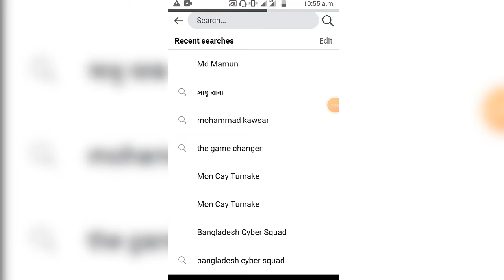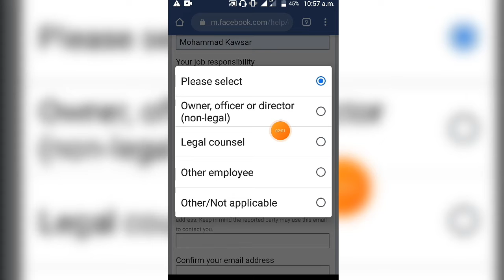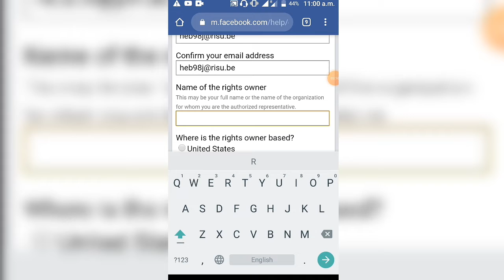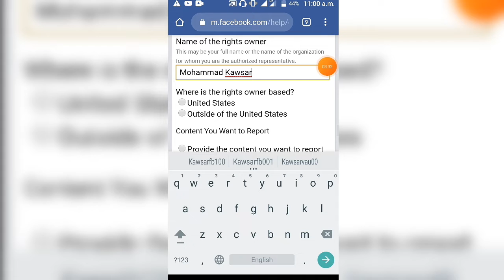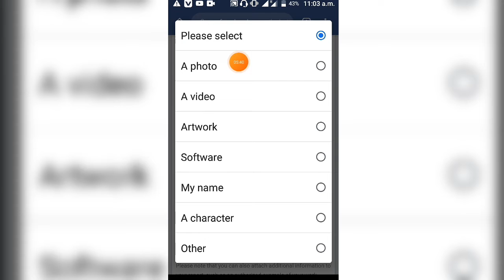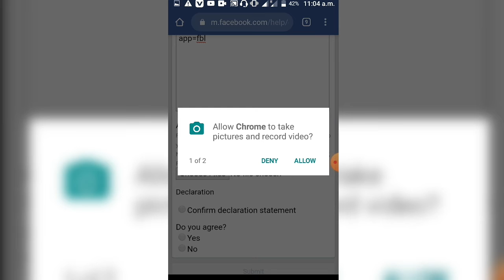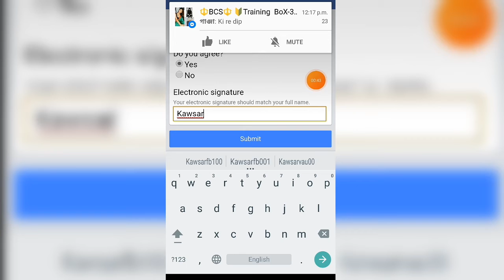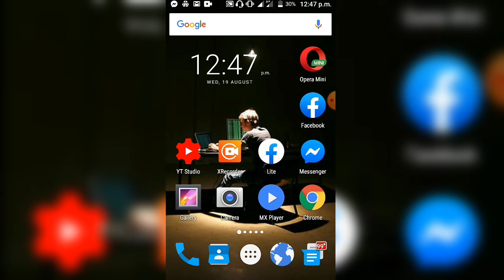How to Copyright Report From Facebook | 100% ID Disabled | ফেসবুকে কপিরাইট রিপোর্ট করুন | BY Kausar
How to Copyright Report From Facebook | 100% ID Disabled | ফেসবুকে কপিরাইট রিপোর্ট করুন | BY Kausar Tech BD

Hello Friend
-Iam Kausar

-this video is   How to Copyright Report From Facebook | 100% ID Disabled | ফেসবুকে কপিরাইট রিপোর্ট করুন | BY Kausar Tech BD

ভিডিও‌ টি ভালো লাগলে 👇
লাইক,কমেন্ট & শেয়ার।👈
পরবর্তী তে কি ধরনের ভিডিও চান অবশ্যই কমেন্ট এ যানাবেন।